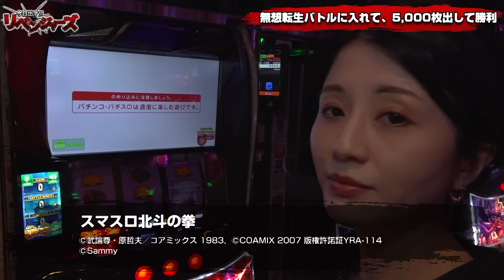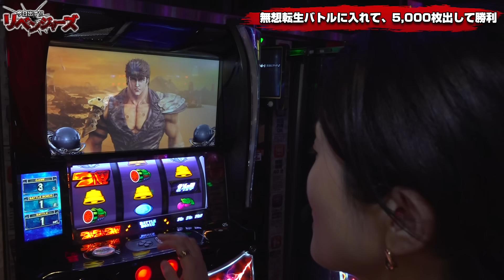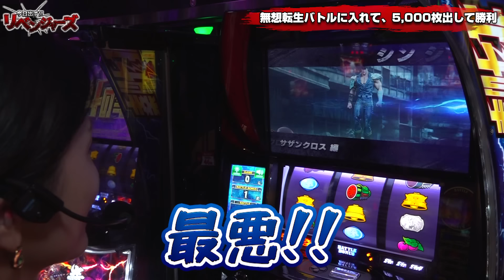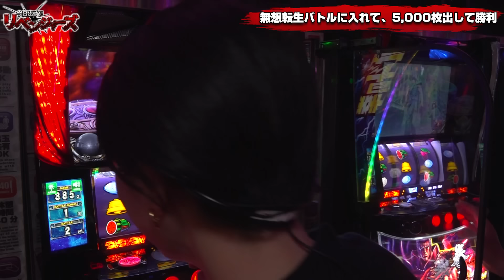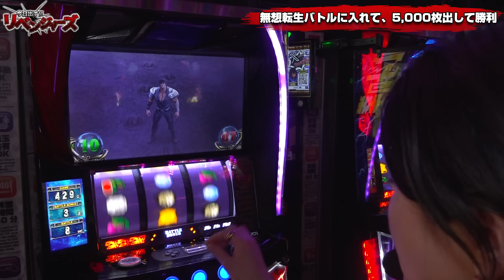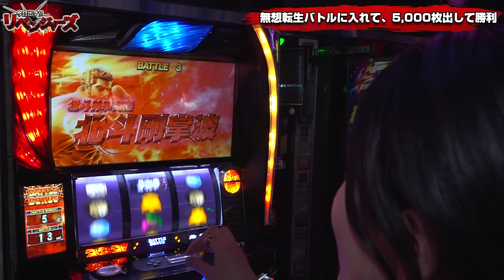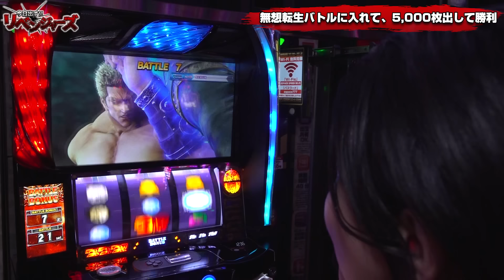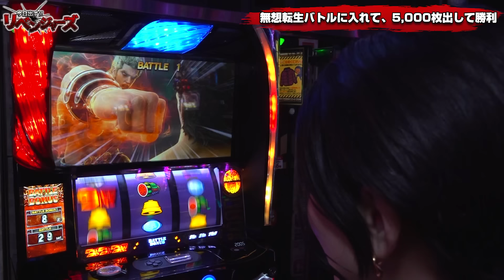【スマスロ北斗の拳】北斗揃い＋バトル中にリーチ目役!? 高設定を確信する窪田サキは、とにかく5000枚出したい!「今日出す！リベンジャーズ～第27回～」[パチスロ][スロット]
「スマスロ北斗の拳」でイマイチ出しきれない窪田サキは、
今日こそ見せ場たっぷりに5000枚出したい!
その言葉通りに、冴えわたる台選び!
リーチ目役2回で高設定の気配は満点!
さらには北斗揃いから、無想転生へ…!?

00:00 オープニング
01:39 実戦スタート
37:18 エンディング

【企画概要】
過去にたくさん負けている機種、苦手な機種、悔しい思いをした機種にリベンジを果たしていく実戦企画。
リベンジの条件はただ勝つだけではなく、「規定の差枚（差玉）を達成」や「完走させる・エンディングを見る」など、挑戦者自身が設定した内容をクリアできればリベンジ成功だ！

【スマスロ北斗の拳】初めてのリセット本前兆! 北斗揃いで大連チャンへ!!「るり嬢のスロジョ日記～第200話～」

新台【沖ドキ！BLACK(沖ドキブラック)】ゴールドの次は黒ドキだ!? 通常B＆天国モードを見抜く、ハイビスカスのプレミア点灯パターンを大公開!

【ジャグラー (ファンキージャグラー2)】逆転の瞬間! 苦難の設定1以下を乗り越え高設定へ駆け上った結果!!「るり嬢のスロジョ日記～第199話～」

【スマスロ北斗の拳】赤7ハズレで北斗揃い! トータル逆万枚のピラミは、無想転生バトルでリベンジできるか!?「今日出す！リベンジャーズ～第26回～」

【ジャグラーガールズSS vs のーぶら実戦】REGとプレミアの嵐! 初めて味わう高設定挙動に、初心者女子が大困惑!?「ゼンツ系女子スロ部～第22回～」

【P大海物語5ブラック】プレミア連発! ビワコ念願の上位ラッシュ「ゴールドパールRUSH」突入で10万勝てるか!?「ビワコの10万円チャレンジ～第5回～」

【スロット ヴァルヴレイヴ】ヴヴヴ好き必見! 佐藤雅美がハラキリドライブ連発!!「女優･佐藤雅美の目指せ! イイ女～第119話～」

【マイジャグラー5】最高の展開! 圧倒的な連チャンの嵐で設定6を超えたッ!!「るり嬢のスロジョ日記～第197話～」

【スマスロ ヴァルヴレイヴ】梅屋シン炎上の危機!? 史上初、ハラキリドライブを願わないヴヴヴとは？「俺が打とう、お前と俺の金で!!～第20回～」

スロット 新台【Sバハマ30】完全確率抽選の擬似ノーマルタイプ沖スロ! 平均340枚のBIGが確定するプレミア点灯パターンを大公開!

【チバリヨ2】話題沸騰! やばい万枚製造機にノリノリで勝負を挑んだ結果!!「こはるのもっと!萌えセン～第84話～」

【ハッピージャグラー】異常に偏りすぎるレギュラー! BIGの3倍REG先行!!「るり嬢のスロジョ日記～第195話～」

【スマスロ からくりサーカス】運命の投資劇場開幕! ヴァルヴレイヴの方が簡単じゃない!?「こはるのもっと!萌えセン～第82話～」

【スマスロ 南国育ち】キュイン! 激アツの超ときめきゾーン連発で渾身の一打を!!「こはるのもっと!萌えセン～第77話～」

パチンコ 新台【PドリームクルーンULTIMATE(パチンコ ドリームクルーン)】史上最高の一撃1万500発! 3段クルーンで運命が決まる最強の役物一発台!

【スマスロ北斗の拳】これがトキ昇天モード!? 北斗揃い2発から窪田サキが無想転生バトルを目指した結果「ギャラクティカ～第181回～」

【アイムジャグラー】閉店くんのこれぞ真のオスイチ(お座り一発)、からの1G連! 初登場で神回爆誕!「ギャラクティカ～第170回～」

【スマスロ 炎炎ノ消防隊】佐藤雅美、魂の全ツッパ! 投資がアドラバースト!!「女優･佐藤雅美の目指せ! イイ女～第118話～」

【ゴーゴージャグラー3】バケ先行は高設定!? 難しすぎる設定判別の結果!!「るり嬢のスロジョ日記～第198話～」

【沖ドキゴールド】衝撃の狙い目とハイエナされ方!? 光り方に次回天国の超ドキドキ連チャン体験!!【必見】「女優･佐藤雅美の目指せ! イイ女～第112話～」